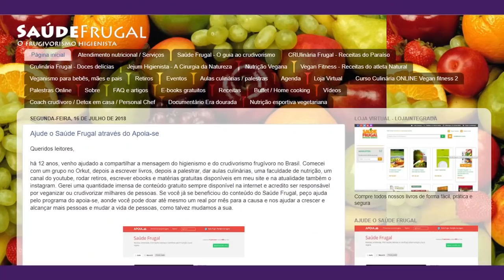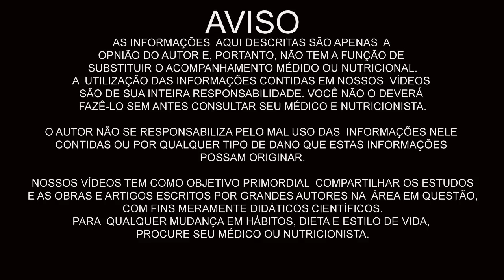TROQUE O ALMOÇO POR GASPACHO DE MELANCIA! REDUZ PRESSÃO ARTERIAL E EMAGRECE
TROQUE O ALMOÇO POR GASPACHO DE MELANCIA! RÁPIDO SAUDÁVEL CRUDIVEGANO!

Dr. Eduardo Corassa, nutricionista, escritor, palestrante e chef crudívoro vegano, idealizador do Saúde Frugal, apresenta Cris Pinho e sua receita de gaspacho de melancia! Imperdível!

5 RAZÕES PARA SUBSTITUIR O ARROZ! Troque o arroz por isso!